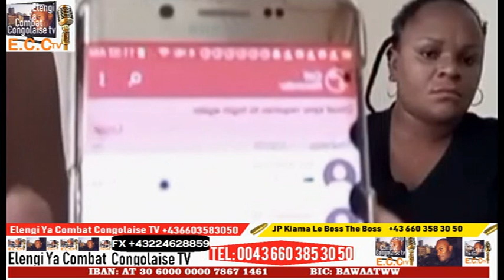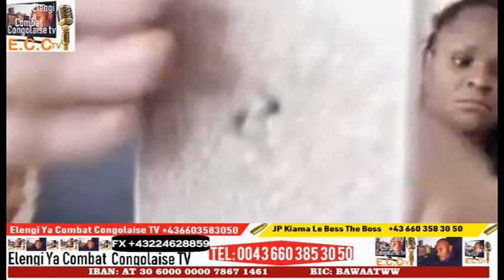MAMIE-NGENI AZALI KO POSTE BA RANDONETTE OYO PONA ABANGISA BA BINEMI NA YHIE EH MBADI